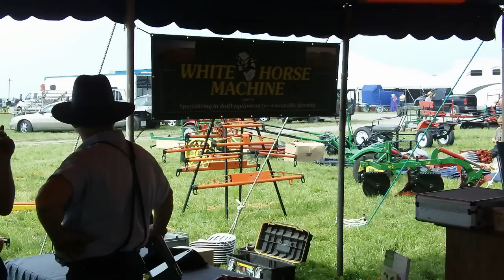Amish 12 Horse Hitch Pulling a 4 Bottom Plow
Second in a series of farming with horses. In this video you will see 12 huge horses pulling a 4 bottom plow turning over good black soil. Filmed at the Horse Progress Days in Arcola Illinois.
NEW! The HORSE PROGRESS DAYS DVD is now Available on Ebay.